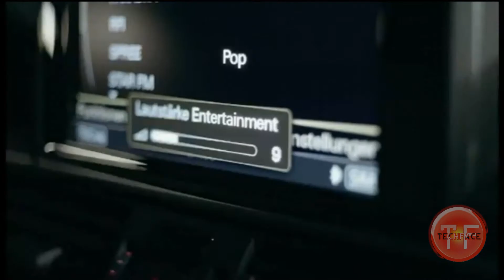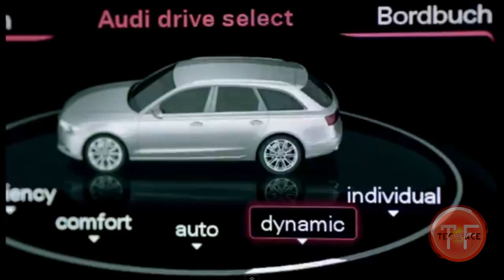Audi A6 Avant 2012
Audi is launching the next generation of the A6 Avant, the most successful business-class station wagon in Europe. The new model presents the brand's full array of progressive technological expertise. Its lightweight body, large portions of which are made of aluminum, sets new standards, as does the wide selection of assistance and multimedia systems. The keyword for the latter is Audi connect. The new Audi A6 Avant is available with a choice of six engines: two gasoline engines and four diesel units. Fuel consumption has been reduced by as much as 18 percent compared with the previous model. Topping the engine lineup is the new 3.0 TDI with twin-turbo technology and 230 kW (313 hp). Audi also offers numerous high-end options for the drivetrain and the chassis. The luggage compartment has a capacity of up to 1,680 liters (59.33 cu ft) and offers a number of elegant features, including a power rear hatch that opens in response to a sensor signal.